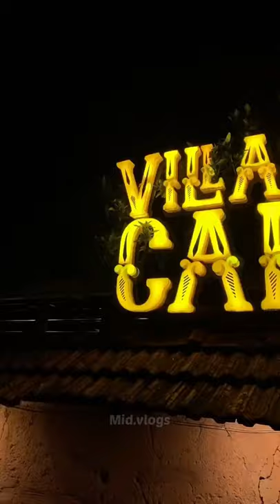മലബാറിലെ ഏറ്റവും വലിയ multicuisine restaurant😍| oryx village | kasaragod food review| mid.vlogs